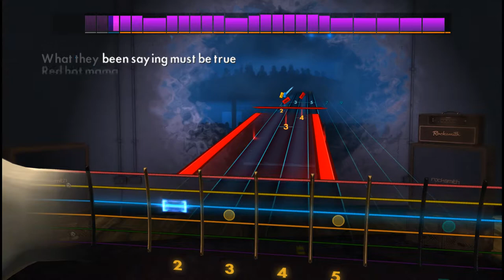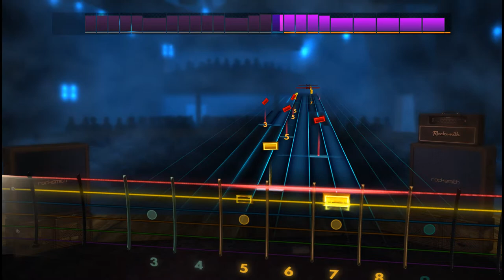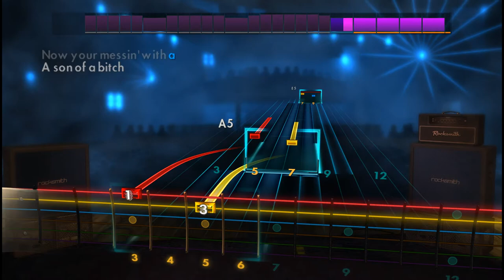🎸Nazareth - Hair of the Dog | E Standard | Rocksmith 2014 Guitar Tabs